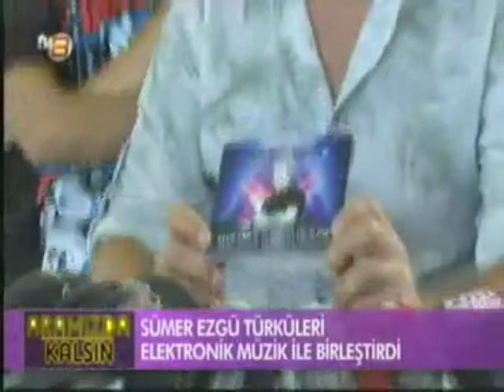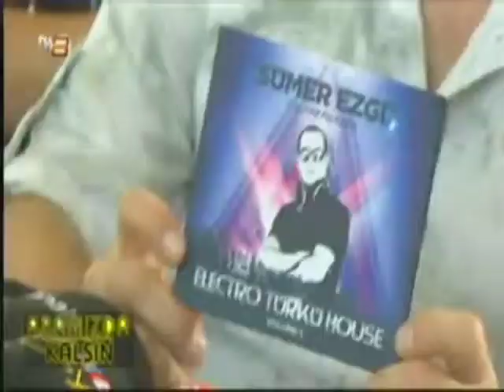Sümer Ezgü, türküleri elektronik müzik ile birleştirdi.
Sümer Ezgü, türküleri elektronik müzik ile birleştiren Electro Türkü House albümünün tanıtımını Etiler'de gerçekleştirdi / (Aramızda Kalsın Programı -TV8)